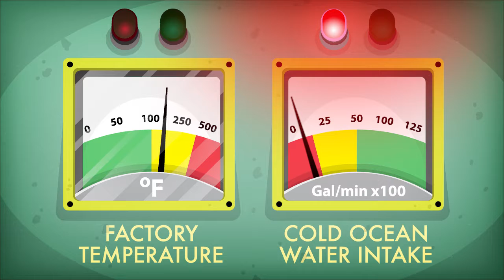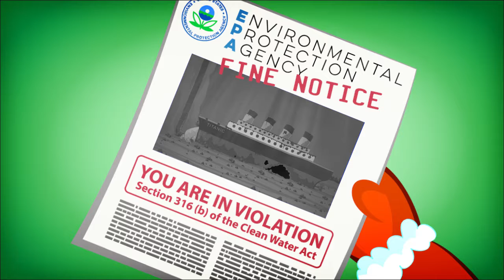Makai Holiday Card 2016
Happy Holidays from the Makai Team!